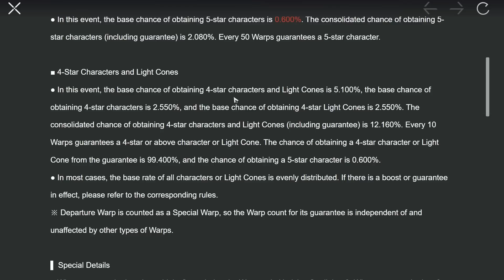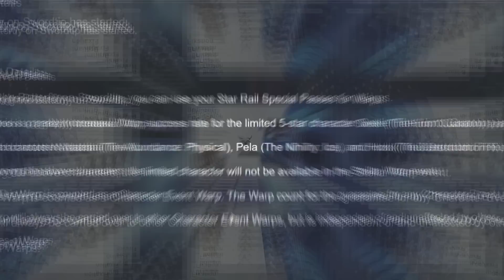How Good is Honkai Star Rail's Gacha System?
In today's video, I discuss if Honkai Star Rail has a good gacha system, how it works, and how free-to-play-friendly it is! Honkai: Star Rail is a turn-based anime RPG that has various classes, elements, and so on! Additionally, Honkai: Star Rail is made by HoYoverse / Mihoyo, which also made the games Genshin Impact and Honkai Impact.